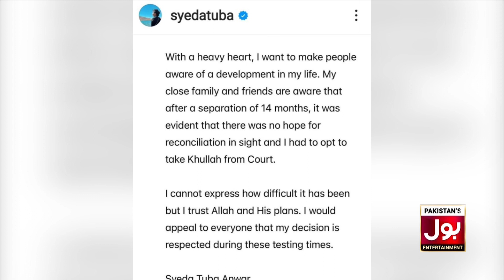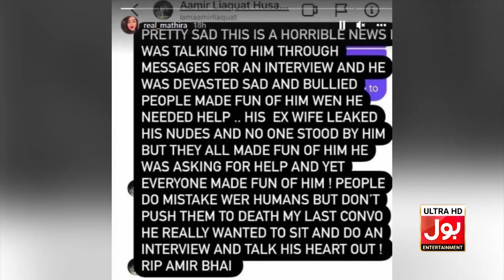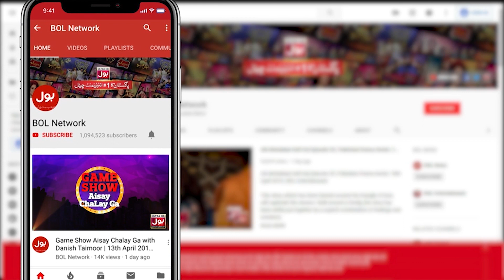Aamir Liaquat Death Inside Story | Aamir Liaquat Biography | Breaking News | Viral News